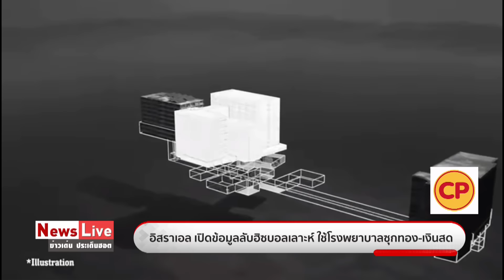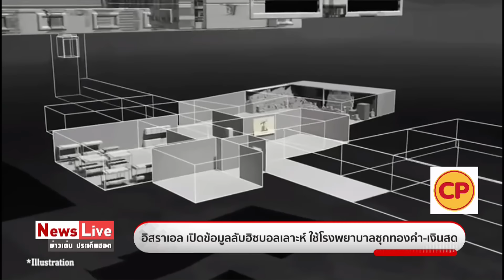อิสราเอลยืนยันสังหารว่าที่ผู้นำสำเร็จ เผยฮิซบอลเลาะห์ซุกทอง-เงินสดใต้โรงพยาบาล : Matichon TV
อิสราเอลออกแถลงยืนยันการสังหารนายฮาเชม ซาฟีดดีน ว่าที่ผู้นำคนใหม่ของกลุ่มฮิซบอลเลาะห์สำเร็จ พร้อมแฉ ฝ่ายตรงข้ามใช้โรงพยาบาลซุกทอง-เงินสด โดยข่าวกรองเผยได้ค้นพบบังเกอร์ในชั้นใต้ดินของ โรงพยาบาล "อัล-ซาเฮล" ทางตอนใต้ของกรุงเบรุต ในเลบานอน ถูกกลุ่มฮิซบอลเลาะห์ใช้เป็นสถานที่เก็บเงินสดและทองคำมูลค่าประมาณ 500 ล้านดอลลาร์ หรือราว 17,000 ล้านบาท